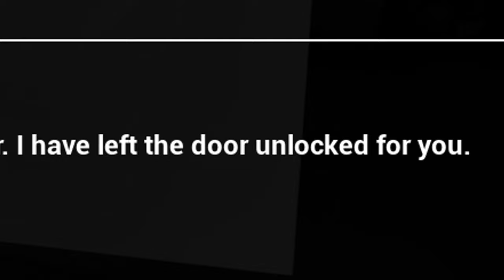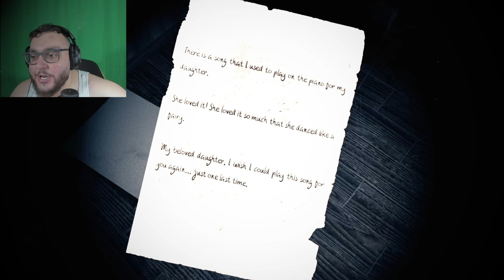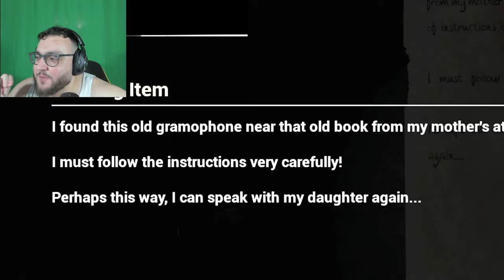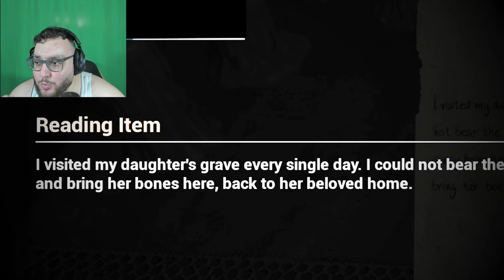I RENTED A CURSED APARTMENT AND A DEMON LADY IS STALKING ME! (Witch's Doll)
Witch's Doll is a first person psychological horror game that just dropped on Steam. This game takes the main character who rented an apartment off of an old lady however there is a curse among us. The goal of the main character is to investigate and rid the demon.